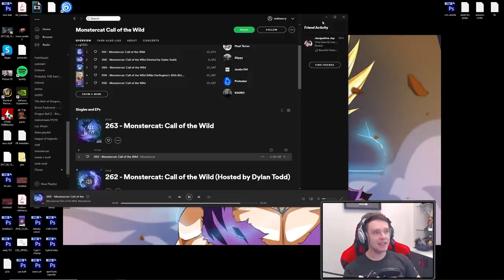This Champion Is 100% Sleeper OP Now - Journey To Challenger | LoL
LEAVE A "LIKE" IF YOU ENJOYED THE VID!! This champion is 100% sleeper op right now in League of Legends!

This champion actually got me MASTERS back - Journey To Challenger | LoL